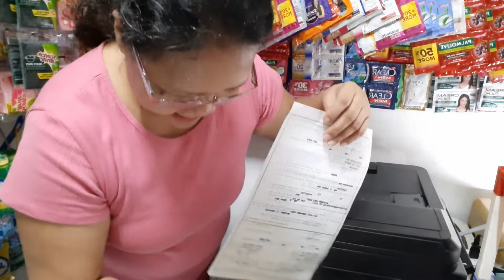Habang Nagxexerox Nagbebenta at Nagbibilang ng Barya, Wawa si Madam Nesty